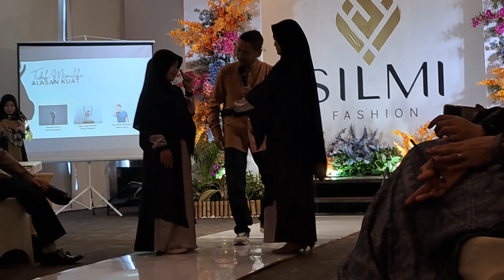MOTIVASI BISNIS bersama FAIZAL ALFA by SILMI FASHION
SARIMBIT KELUARGA Rekomendasi Baju Lebaran Terbaru 2024 by SILMI FASHION 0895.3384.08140

OPEN PO BAJU LEBARAN TERBARU 2024 By Silmi Fashion

Koko: S, M, L, XL, XXL, 3XL, 4XL, 5XL
Gamis:  XS, S, M, L, XL, XXL, 3XL, 4XL, 5XL
Koko Anak: no. 2, 4, 6, 8, 10, 12, 14
Gamis Anak: no. 2, 4, 6, 8, 10, 12, 14

minat datang aja ke
Nibras House Gununganyar Surabaya
Jl. Dr. Ir. H. Soekarno No. 46
 Surabaya